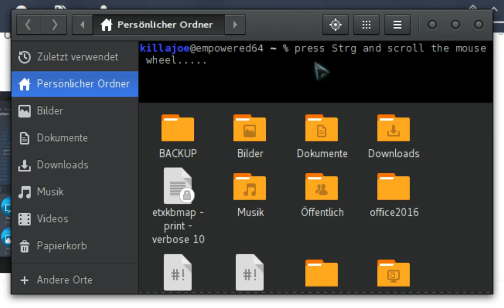Gnome shell iconsize